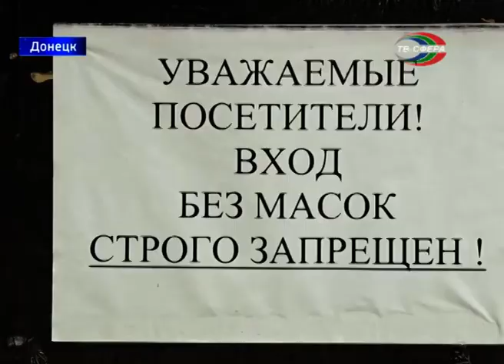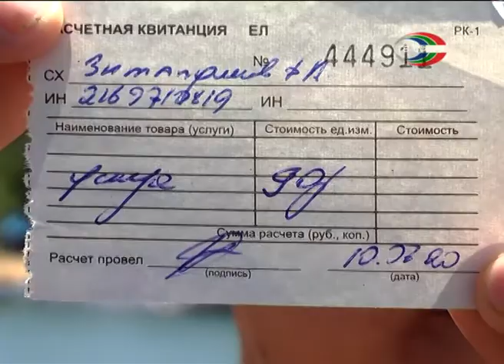`Городские новости` 10 июля